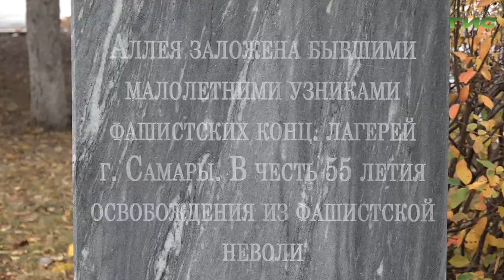В Самаре высадили липы в честь малолетних узников фашистских концлагерей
В самарском Парке Победы ученики 22-й школы в рамках акции "Живая память" высадили 8 лип в честь малолетних узников фашистских концлагерей. Новые липы станут продолжением аллеи узников, разбитой ещё в 2000 году. Подробнее в нашем сюжете.